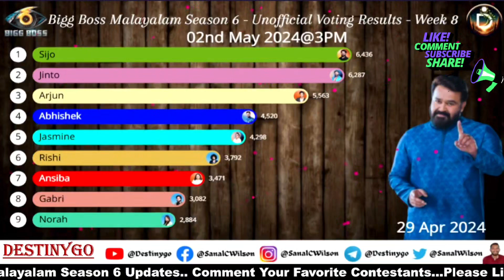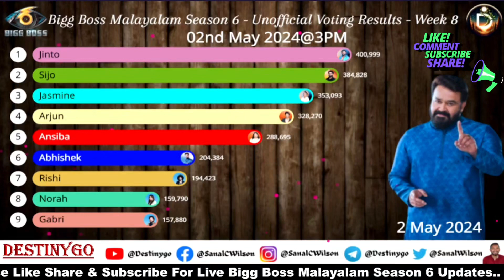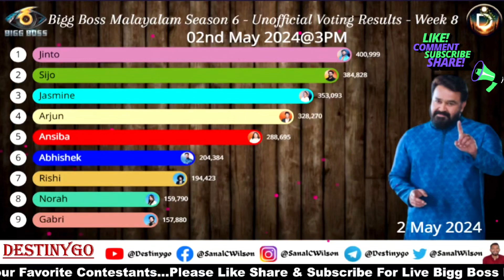🔴LIVE: Voting Result Today 3 PM | Asianet Hotstar BiggBoss Malayalam Season 6 Latest Vote Result